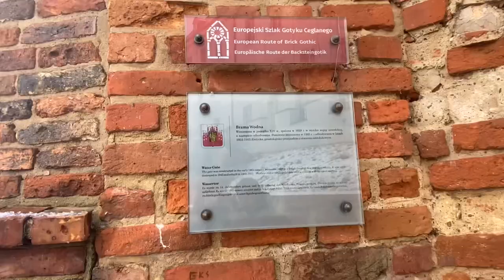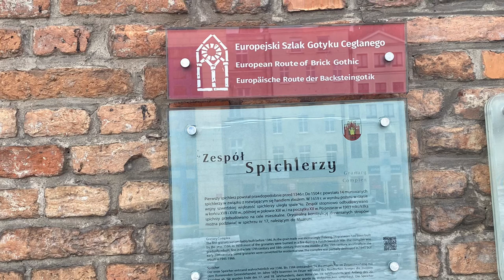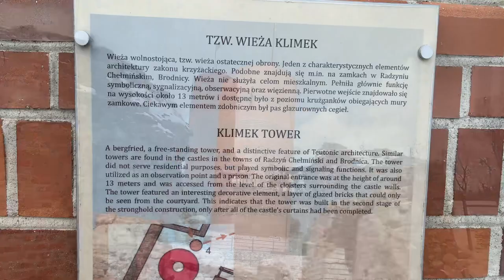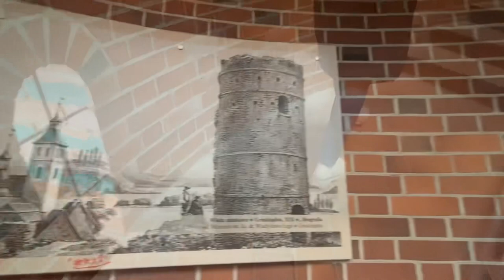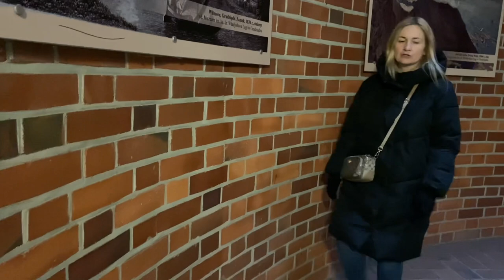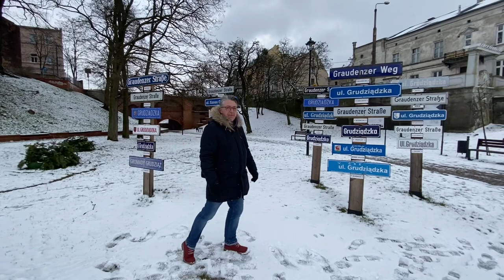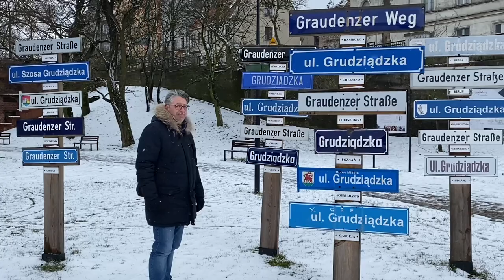Grudziądz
Spacer po Grudziądzu. Tzw. Wieża Klimek. Stare mury miejskie. Rynek. Wisła